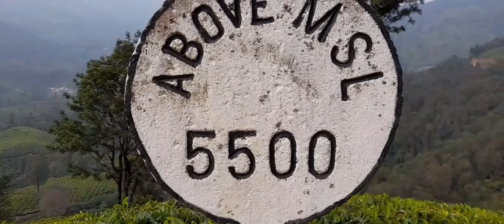Munnar marayoor Hidden Road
Spotted deer inside marayoor sandal wood forest